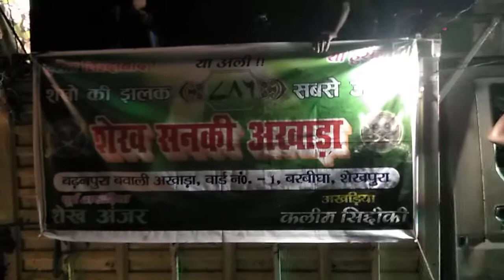Purani Shahar Muharram Association, Barbigha 2018 (Official Video)